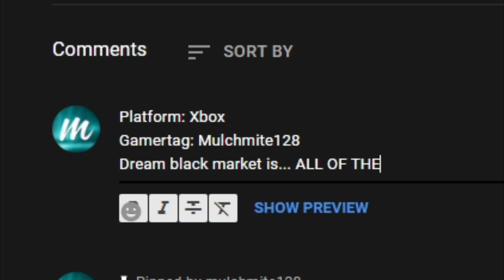EVERY BLACK MARKET DECAL IN ROCKET LEAGUE! | BMD Showcase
*2021* EVERY BLACK MARKET DECAL IN ROCKET LEAGUE! | BMD Showcase

► Use Code 'Mulchmite' In The Item Shop
► Xbox Gamertag - Mulchmite128
► Epic Games - Mulchmite
► Steam - Mulchmite128

Time Stamps:
Giveaway - 0:00
Sponsor - 0:21
Unzipped - 0:45
20XX - 1:00
Encryption - 1:15
Exalter - 1:30
Hex Tide - 1:45
Hexed - 2:00
Interstellar - 2:15
Mainframe - 2:30
Slipstream - 2:45
Trigon - 3:00
Wet Paint - 3:15
Biomass - 3:30
Dissolver - 3:45
Heatwave - 4:00
Magma - 4:15
Stipple Gait - 4:30
Tidal Stream - 4:45
Bubbly - 5:00
Fire God - 5:15
Intrudium - 5:30
Parallax - 5:45
Storm Watch - 6:00
Tora - 6:15
Chameleon - 6:30
Glorifier - 6:45
Labyrinth - 7:00
Spectre - 7:15
Streamline - 7:30
Rizer - 7:45
Nergal - 8:00
Discoid - 8:15
Outro - 8:30